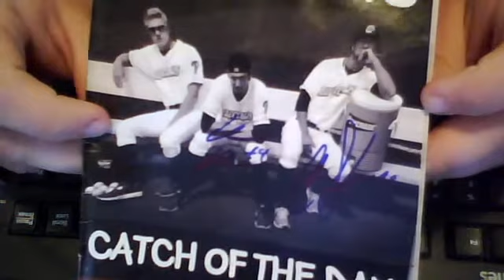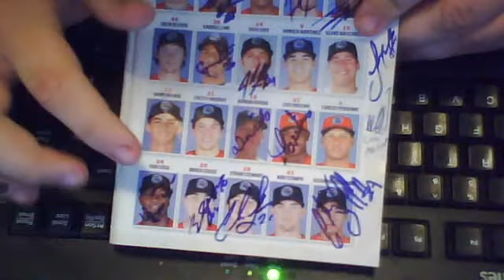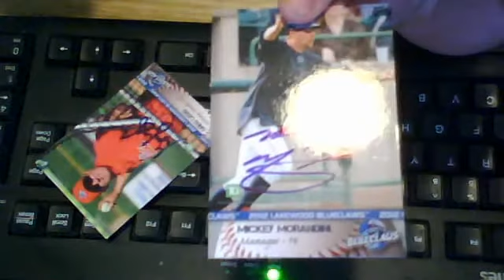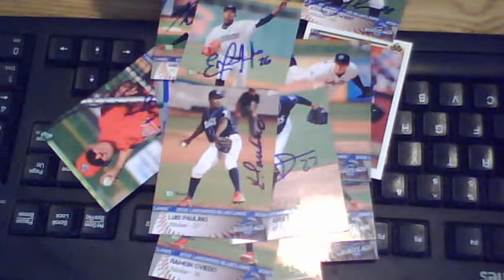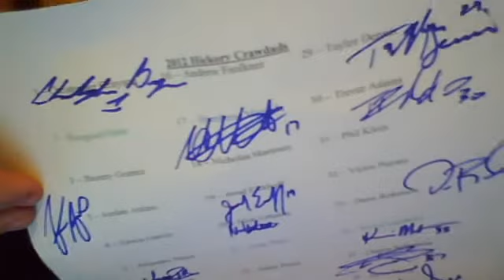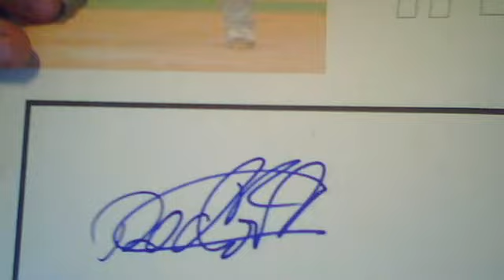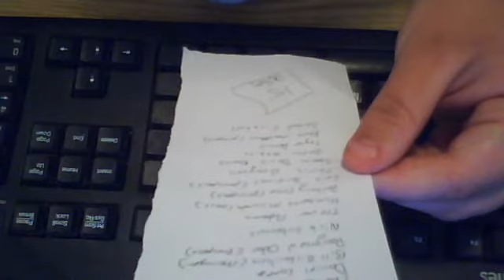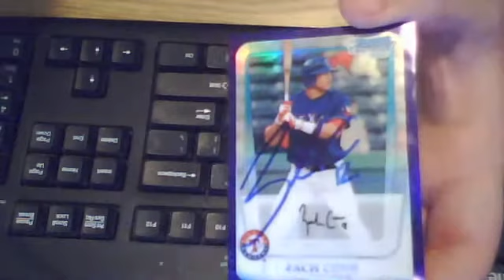Lakewood Blueclaws (PHI) VS Hickory Crawdads (TEX) RECAP!!!! 110 Autos!!!!!!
71 for me
39 for My friend Chris
Give him a sub